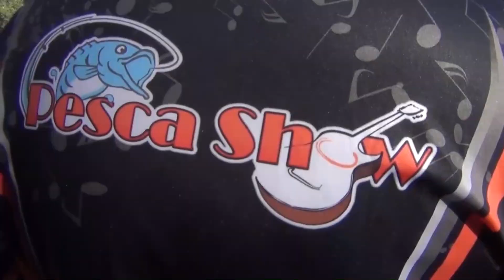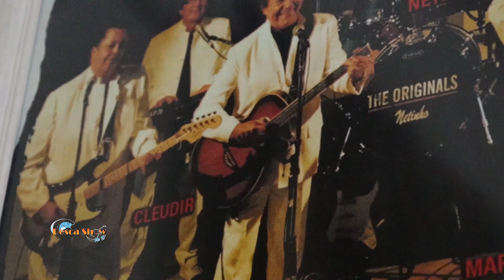Pescashow na Tv - 5ª Temp. Ep. 37 - Pesqueiro Lago Azul e 2ª Parte Márcio Augusto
📺HOJE TEM PESCASHOW INÉDITO
Em tempo real no canal oficial do YouTube do Pescashow

É HORA DA PESCA
1.o Bloco
No LAGO AZUL
Em ATIBAIA
2.o Bloco
SOLTURA LAGO AZUL
Em ATIBAIA

É HORA DO SHOW
C/ MÁRCIO AUGUSTO
2.a Parte
Sucessos e carreira!

E de seu 👍

Tmjpesks

Fotos e Imagens: JOTAMULTIMIDIA
Cenas Aéreas: DRONED
Colaboração: Markim Monstros do Rio, Mancha, Zozó e Riskin (in memorian).
Edição e Produção: JOTAMULTIMIDIA
Apresentação: LUCIANO LP
Direção Geral: LP DIVULGA

RETRANSMISSORAS:
Aos Domingos as 6hs
Canal Terra Viva - Parabólica p/ td Brasil.
Net/Claro - canal 183
Sky Tv - canal 163
Aos Sábados as 14:30hs

TV + p/ todo ABC PAULISTA
Net/Claro 27 e 527
Toda Terça-feira às 22h
Reprises Aos Domingo 8:30h

Rede Ngt - Canal 48 aberto p/ td Brasil
Reprises ás Segundas 13hs.
Às Segundas 21:30h

Tv.com
- Todas Tv's comunitárias do Brasil, em horários esporádicos.

Canal Oficial do Pescashow
Youtube.com/pescashownatv

Apoio:
LMS ROADS - Varas Lumis
BRK FISHING
CORDEIRO´S Massas & Essências
PRIMEIRO PALHEIRO
YELLOW FINGER
EBF PESCA
BÓIAS FLUTUAR
MIRAMAR PESCA
LIZARD FISHING
JÚNIOR ISCAS VIVAS
LP DIVULGA
VIDA DE PESCADOR
HT ESTAMPAS